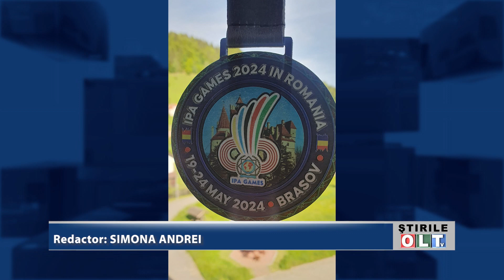SIMONA FLORICEL PE PODIUM LA IPA GAMES 2024